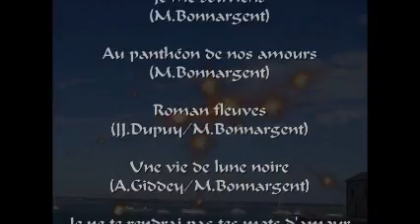Avec mes voeux les meilleurs pour 2013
Compilation d'extraits de certaines de mes chansons récentes (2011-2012)